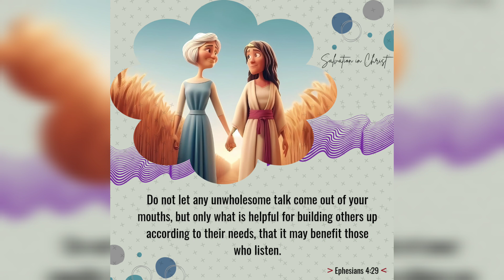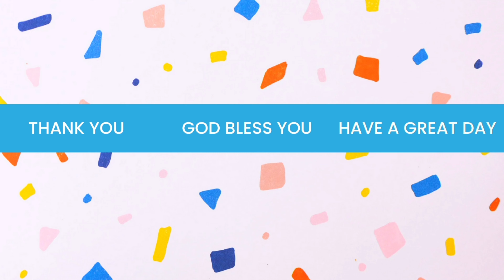THE GOD'S TALK || 06 SEPTEMBER 2024 || TOPIC: SPEAK LIFE || SALVATION IN CHRIST